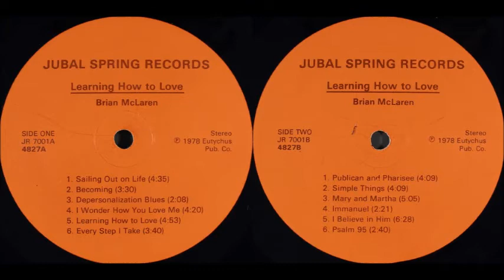Brian D McLaren - Learning How To Love 1978 - Depersonalization Blues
Brian D. McLaren
LP: Learning How To Love
Label: Jubal Spring Records ‎– JR 7001
Released: 1978
Genre: Rock, Folk, World, & Country
Style: Folk, Soft Rock, Folk Rock
Backing Vocals – Scott Smith, Tom Tuel
Bass Guitar, Backing Vocals – Tom
Guitar, Backing Vocals – Rodger
Lead Vocals, Guitar, Wind, Congas, Keyboards – Brian
Recorded At – Bias Recording Co., Inc.
Mixed At – Bias Recording Co., Inc.
Mastered At – Sterling Sound
Arranged By – Brian McLaren, Rodger Hamilton, Tom Willett
Engineer – Bill McElroy
Graphics – Howard Berry
Photography By [Back Cover] – Paul Lohr
Photography By [Front Cover] – Steve Martof
Written-By – Brian McLaren
The voice reminds me of Evan Williams, the music of Phil Keaggy’s What A Day or perhaps the quieter side of Harvest Flight. Learning How To Love is an exceptional private press recording of dreamy acoustic rock that features beautiful melodies layered with silky guitar work and soft lulling vocals. Over forty-five minutes of music to drift away to, twelve original songs with titles like ‘Sailing Out On Life’, ‘Publican And Pharisee’, ‘I Wonder How You Love Me’, ‘I Believe In Him’, ‘Simple Things’, ‘Mary And Martha’ and the boogie jammin’ ‘Depersonalization Blues’. Brian plays guitar, woodwinds, congas and keyboards, while four other guys add various instruments and/or bgvs. How come no one’s ever heard of this guy?  (The Archivist, 4th edition by Ken Scott).